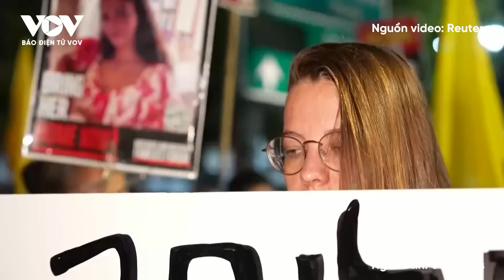Toàn cảnh Quốc tế tối 21/8: Hezbollah tập kích tên lửa dữ dội vào Israel | Báo Điện tử VOV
Báo Điện tử VOV |

Bản tin toàn cảnh quốc tế tối nay có các nội dung sau:
“Lời tạm biệt” của Tổng thống Mỹ Biden tại đại hội đảng Dân chủ
Ông Trump nói bà Harris từ chối tranh luận trên Fox News
Tăng tốc cuộc đua tranh cử Tổng thống Mỹ
Quân đội Israel tìm thấy thi thể của 6 con tin ở miền nam Gaza
Tổng thống Ai Cập và Ngoại trưởng Mỹ trao đổi quan điểm về lệnh ngừng bắn ở Gaza
Hezbollah tập kích tên lửa dữ dội vào Israel
Đàm phán ngừng bắn Gaza: Israel đồng ý nhưng Hamas thì chưa
Vũ khí giúp Ukraine tấn công lãnh thổ Nga hiệu quả hơn cả tên lửa Storm Shadow

37 Bà Triệu, Hoàn Kiếm, Hà Nội, Việt Nam